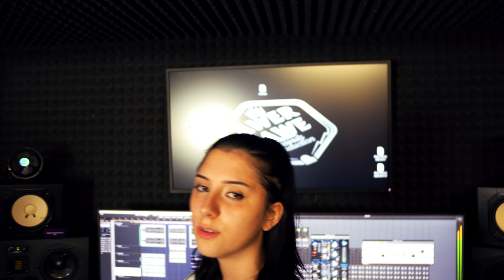Luci - Odmuk mange MIX (VIDEO) 2022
Nahráno ve studiu Awer Čawe - Records